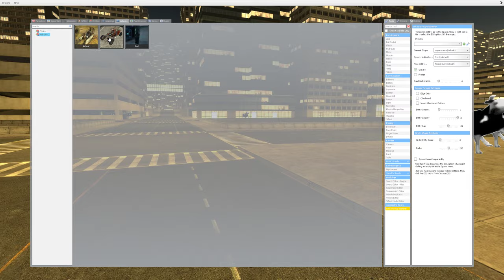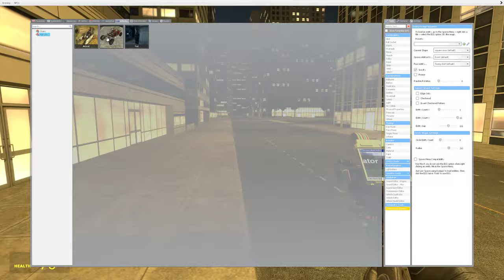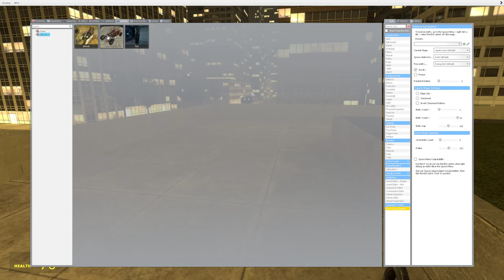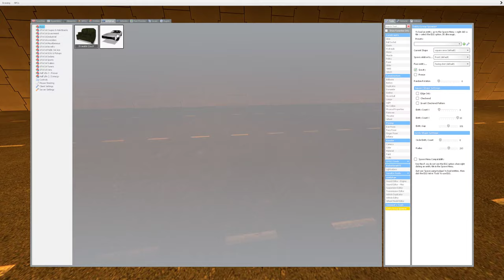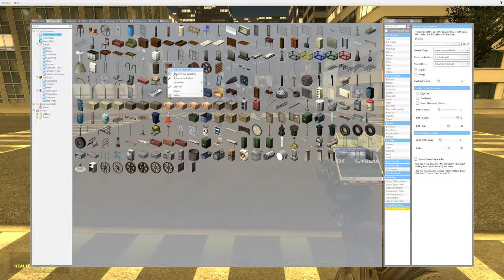Trying To Escape The Polish Cow Horde in Gmod !!!